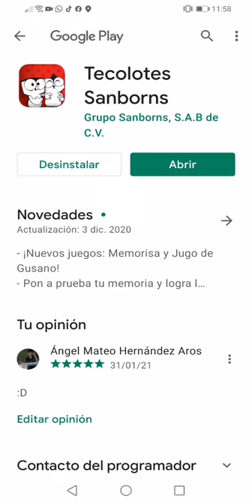nuevo la aplicación tecolotes Sanborns 3 de diciembre del 2020